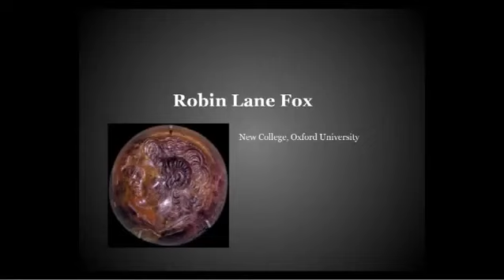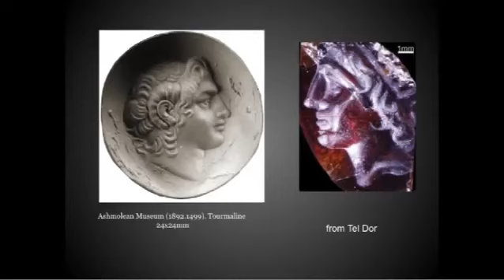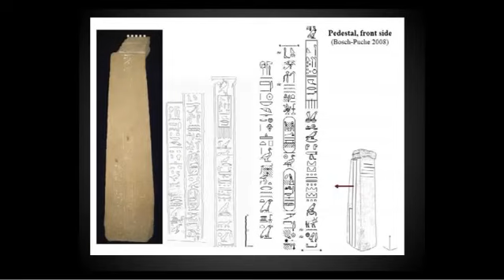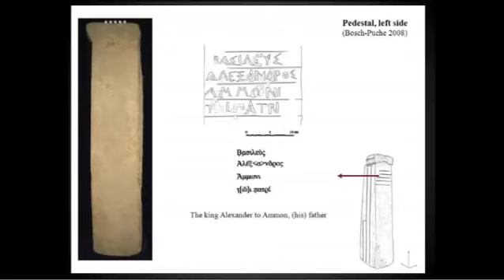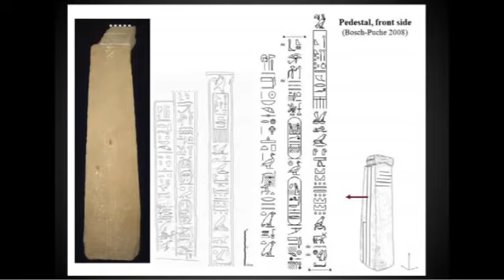Oxford University Prof. R. L. Fox 'Alexander (the Great) and the Gods - Early successors'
SPHS AGM Lecture 15th June 2013